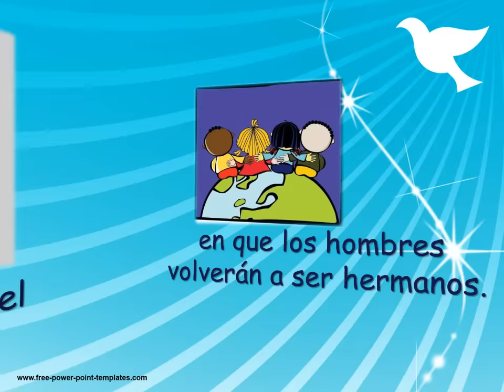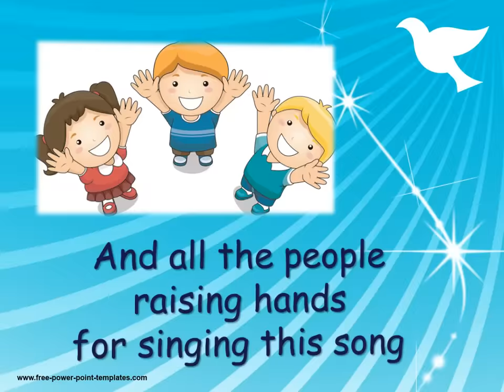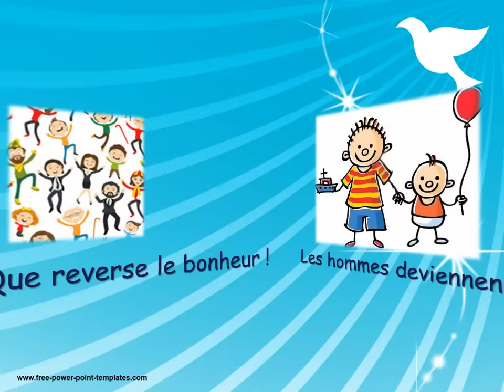Día de la paz esp ing fr